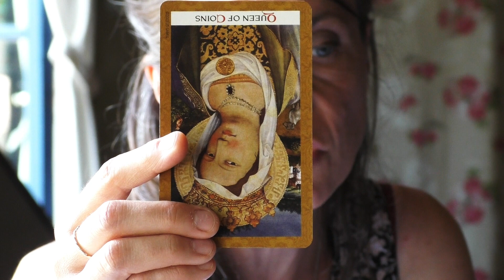Balance juillet 2023